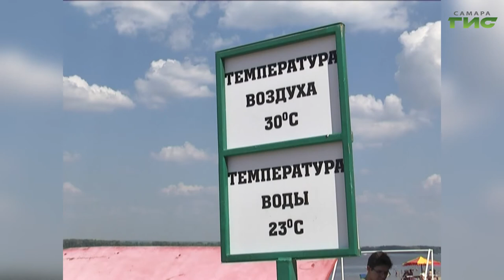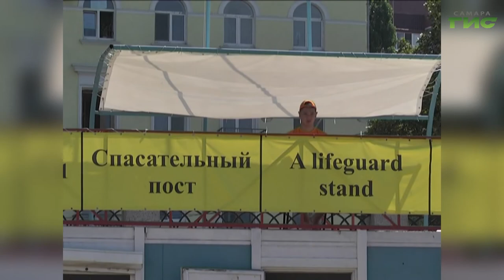"Город С" от 28.07.2020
Безопасность на воде летом. Как вести себя, чтобы не было трагедии? На какие водоемы распространяется работа ГИМС? В студии программы "Город С" — врио начальника Центра ГИМС Главного управления МЧС России по Самарской области Виталий Зюбин.